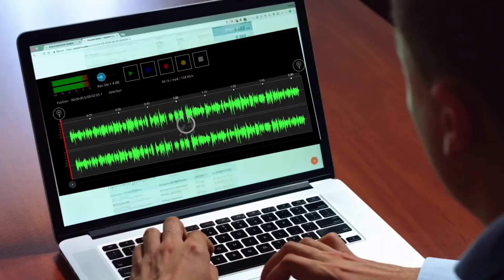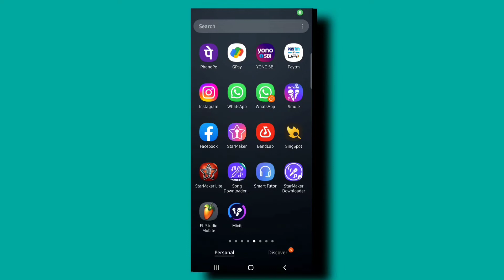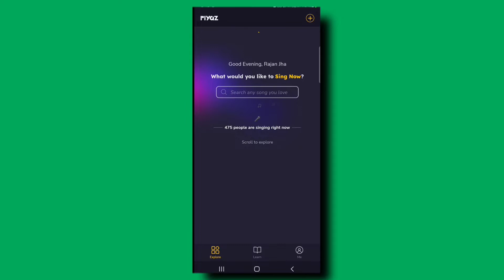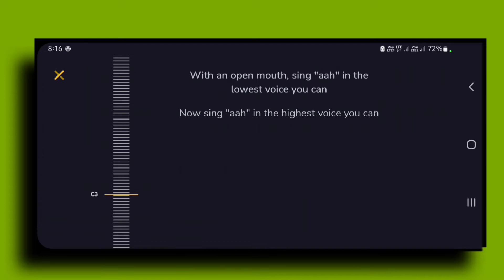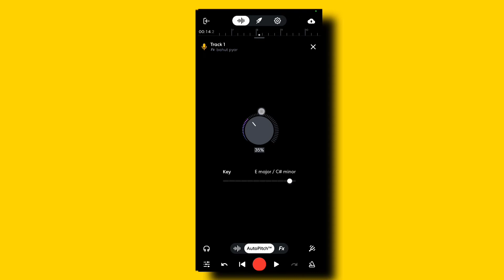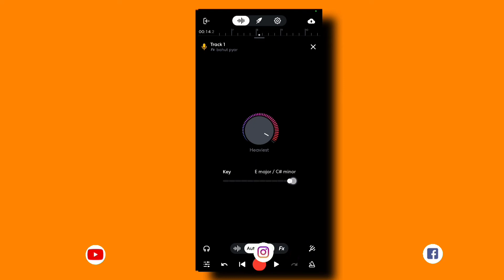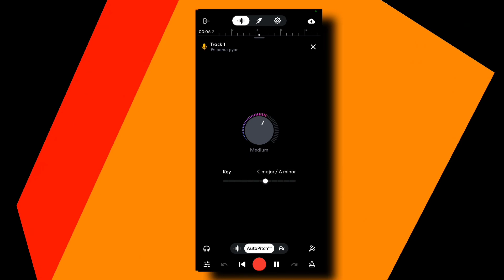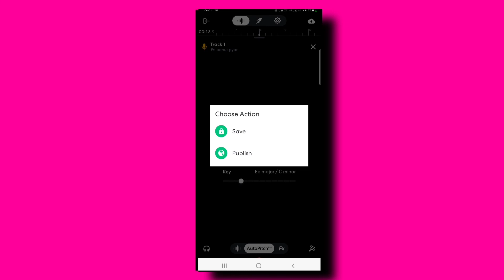How To Autotune Your Voice | Autotune Kya Hota Hai | Bandlab | Fl Studio | Autotune App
(Dosto ! Is Video Me Humne Autotune Ke Full Details Bataya Hai Umeed Karta Hoon Aapko Video Pasand Aayega)

(Friends ! In this video we have told full details of autotone hope you will like the video.)

Your Search Results 😊👇

auto tune
auto tune app
autotune
autotune app for Android
autotune in fl studio
autotune kaise kare
autotune kaise use kare
autotune kya hota hai
bandlab
bandlab app
bandlab autotune
fl studio
fl studio app
how to autotune in audacity
how to autotune in bandlab
how to autotune in fl studio
how to autotune in mobile
how to autotune your voice
how to autotune your voice on android
how to set autotune in songs
rj rajan